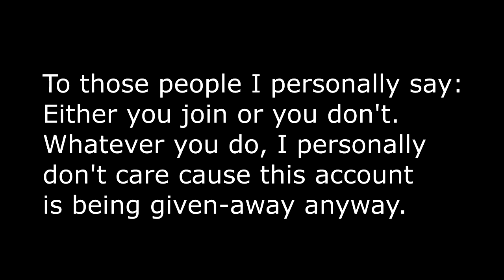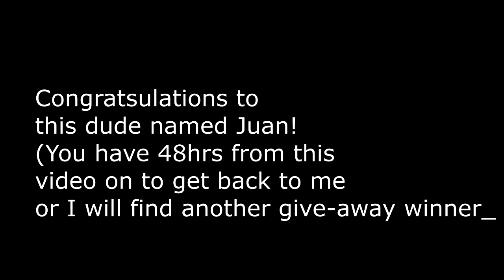THE EU ACCOUNT GIVE-AWAY WINNER!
Here's a few things about my accounts on Knights and Dragons/Clash Royale:

► 3rd Account: WCP-MCQ-NGF
► 4th Account (EU): WFX-MBH-FDZ